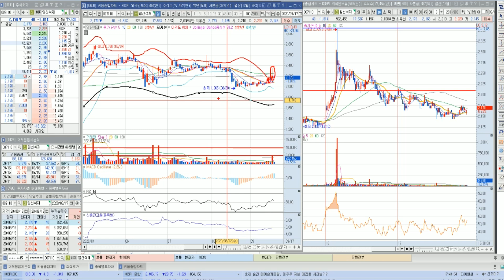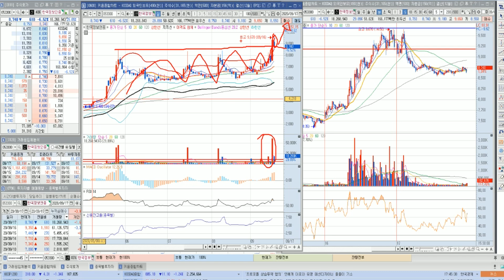LG화학 매도NONO 끝까지 보세요